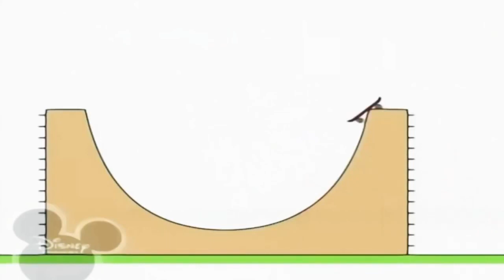15 травня 2022 р.